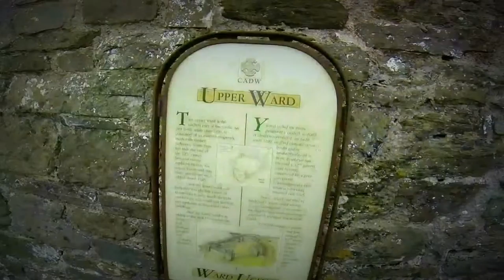Copy of Llansteffan Castle & Carmarthen Rail Bridge By Darren Harries 'Hidden Carmarthenshire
Llansteffan Castle & Carmarthen Rail Bridge ,By Darren Harries of Hidden Carmarthenshire '(Full footage taken on flight )